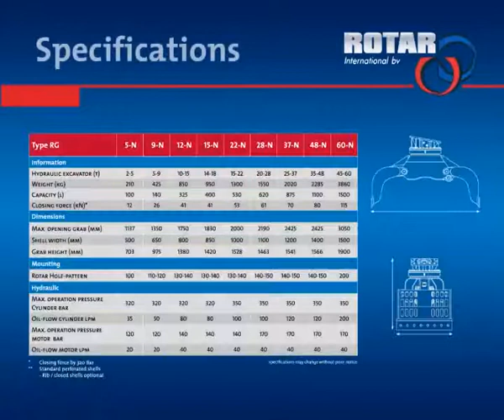RG Sorting and Demolition Grab from Rotar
See the Rotar Sorting and Demolition Grab in action.  Perfect for your demolition jobs.